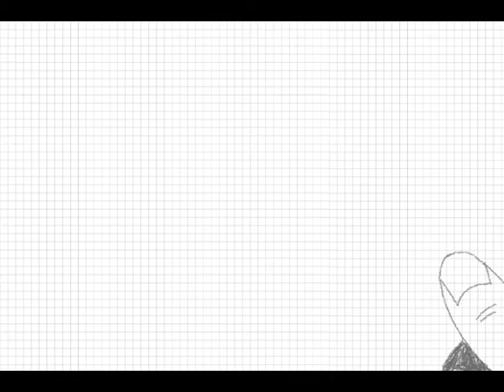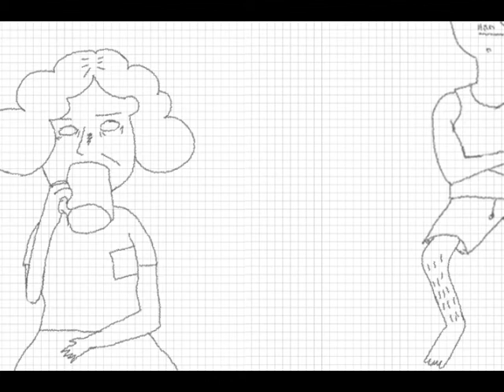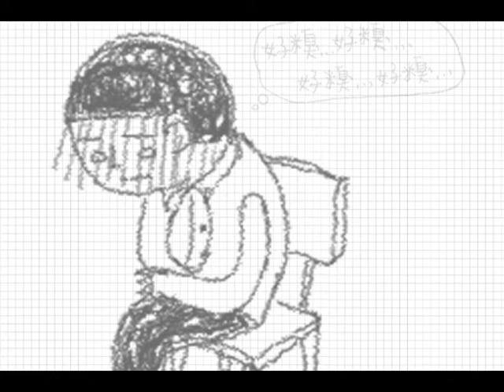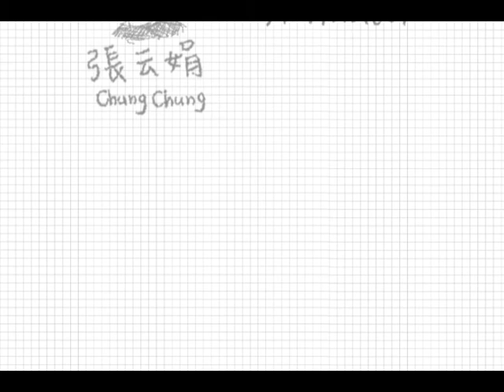呃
設計特點：這篇動畫的主軸，是想表達我們在生活中遇到的尷尬的小事，利用很生活化這個特點，希望引起觀眾的共鳴，以一種鉛筆質感的繪畫風格，帶出簡單 、隨意的感覺，作為這個生活化動畫的風格。